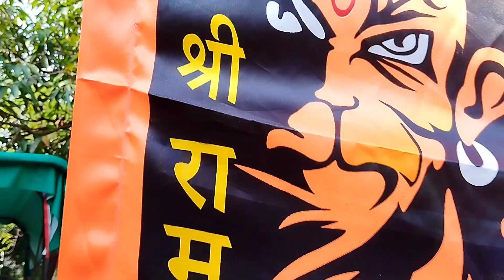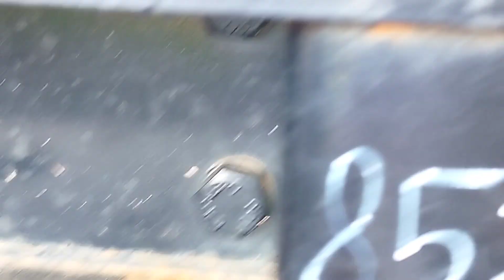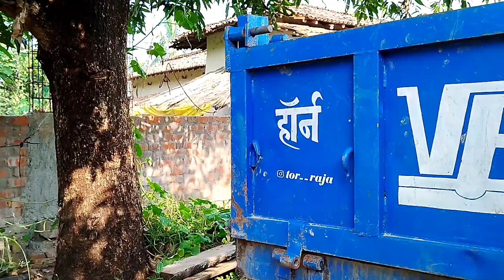ट्रैक्टर में झंडा कैसे🤔लगाए! Full detel or insta ka ꜱᴛɪᴄᴋᴇʀ lagye